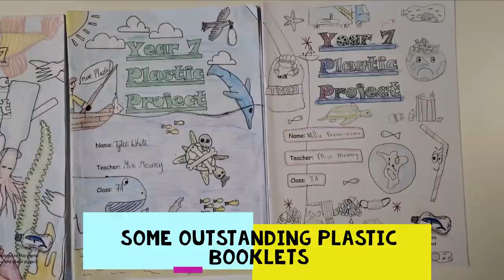OPEN EVENING - GEOGRAPHY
Geography presentation for Chauncy School Open Evening